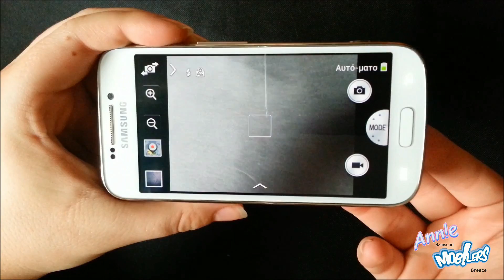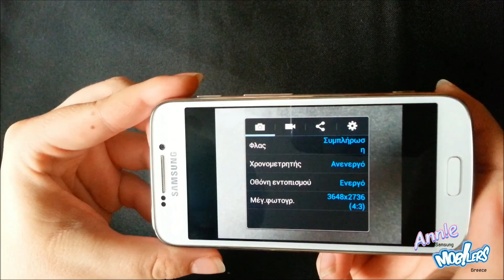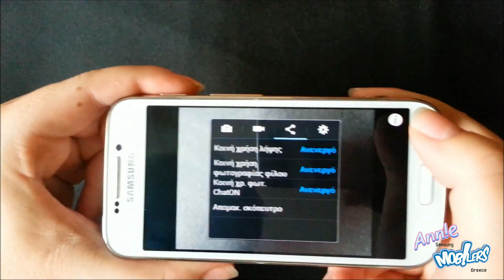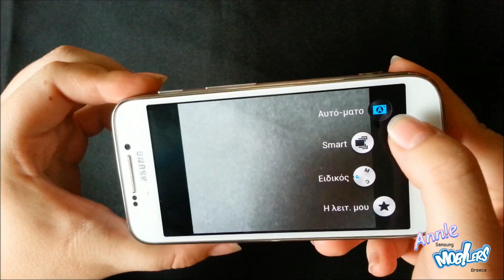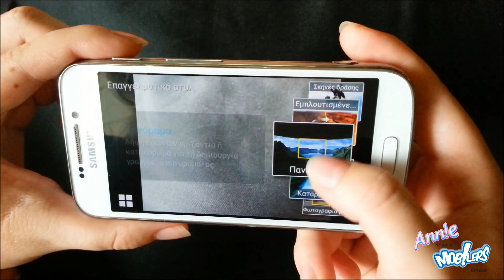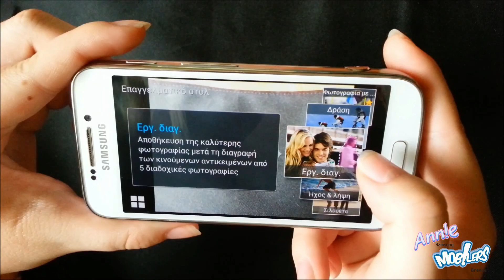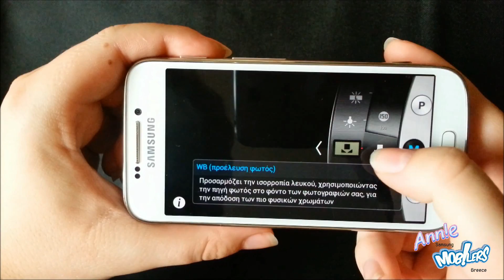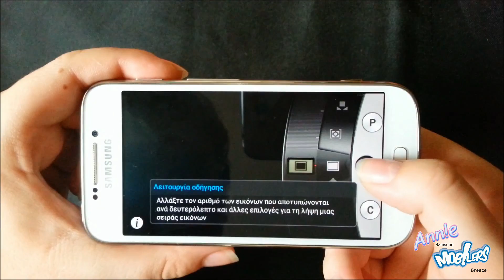Samsung Galaxy S4 Zoom Camera Review [Greek] [Samsung Mobilers Greece]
I'm Samsung Mobiler Annie from Greece and this is a hands on review video about the camera of the new Samsung Galaxy S4 Zoom

Don't forget to watch on HD!